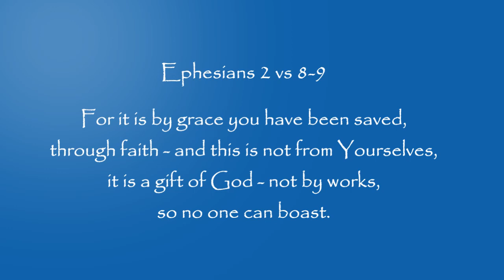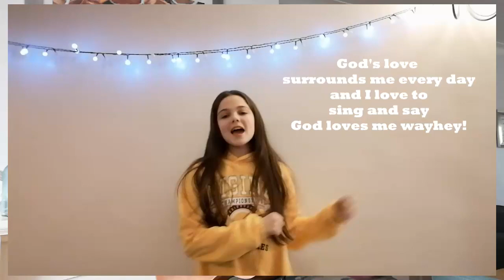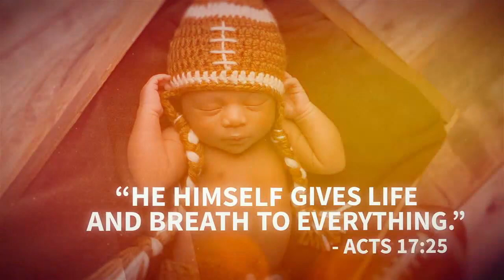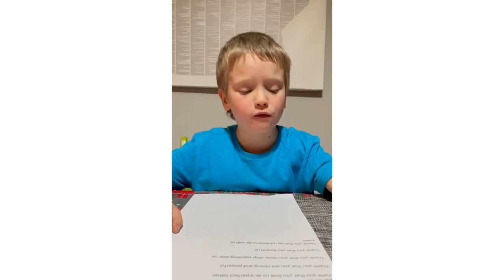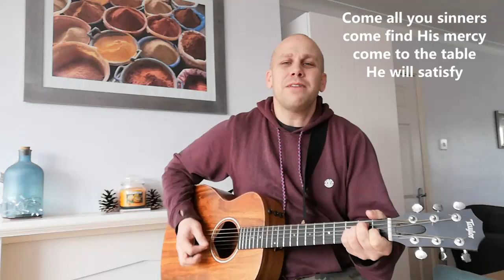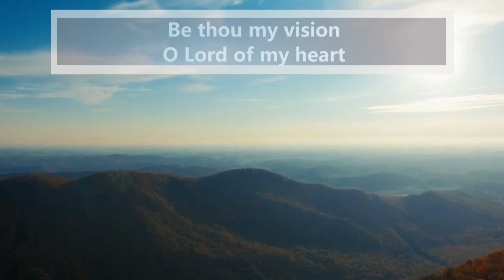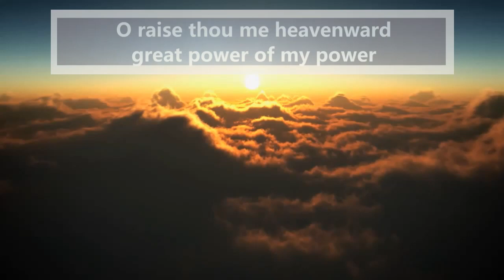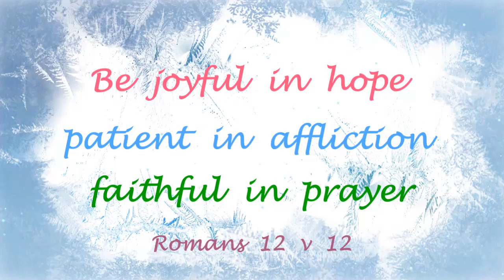14th February 2021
Welcome to Newsong Bromsgrove Online Service.
Join us as we start our new series, running through Lent.
The Wilderness Experience (Uncultivated)
As we lead up to our Easter Celebrations, its a time for us to reflect, learn, repent, be thankful and trust in God our heavenly Father. Learning lessons, from Jesus and the Israelites time in the wilderness.

Let us respond in worship, praise, prayer and adoration for a God who provides for all our needs and is always present.

Songs during this video:

God's love is big
Massive

Andrew Bergthold, Ed Cash, Franni Cash, Martin Cash, Scott Cash
CCLI#7138599
2019 Andrew Bergthold Designee / Capitol CMG Genesis / Paragon/ We the kingdom ASCAP Designee / We the kingdom music.